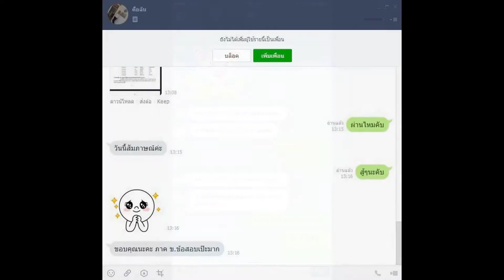Loadแนวข้อสอบ พนักงานช่วยเหลือคนไข้ โรงพยาบาลสวรรค์ประชารักษ์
- ความรู้เกี่ยวกับโรงพยาบาลสวรรค์ประชารักษ์
- ความสามารถพื้นฐานทางคณิตศาสตร์